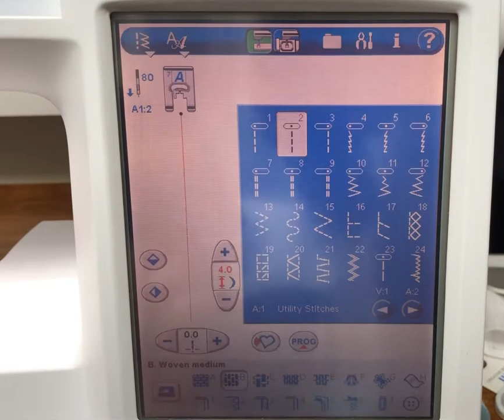Sewing tutorial Doll Cap Sleeve Dress - gathering stitches on the machine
gathering stitches on the machine and forming